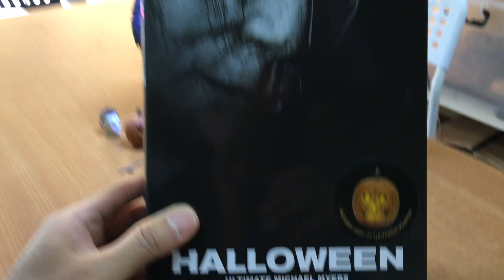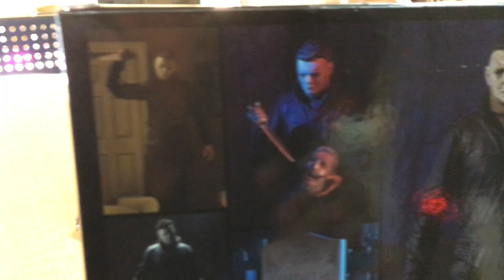[피규어는살아있다]NECA 6인치피규어 울티메이트마이클마이어스 침묵의 식칼살인마가 돌아왔다! neca halloween figure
네카에서 발매된 울티메이트 마이클마이어스!
침묵의 식칼살인마를 리뷰해봅니다~!